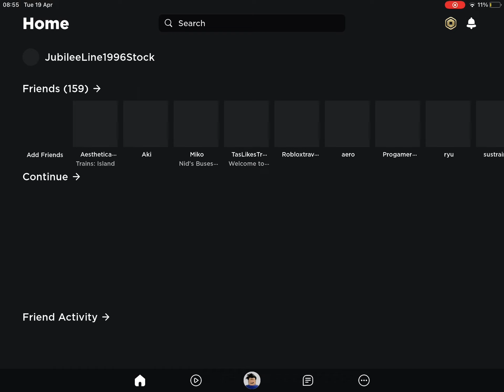Roblox’s New Annoying Feature That Ruins Players Games